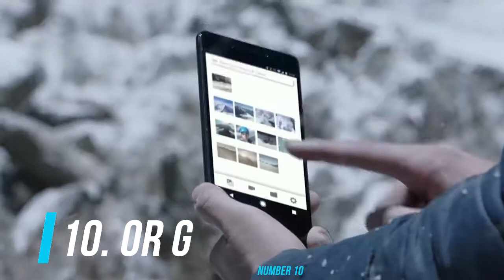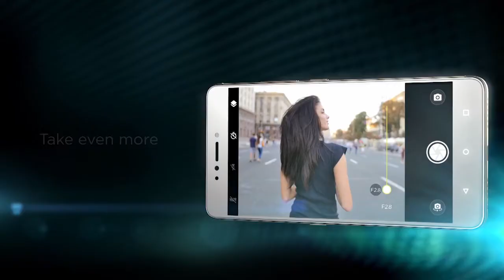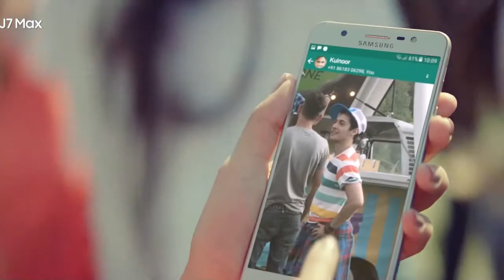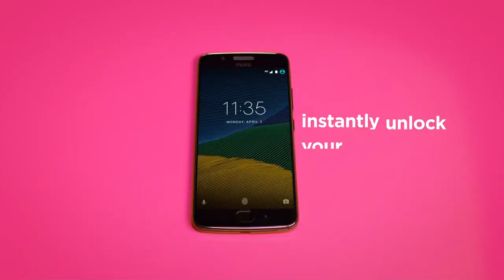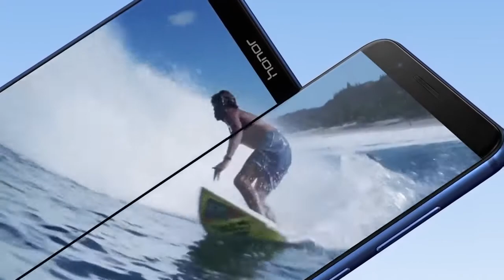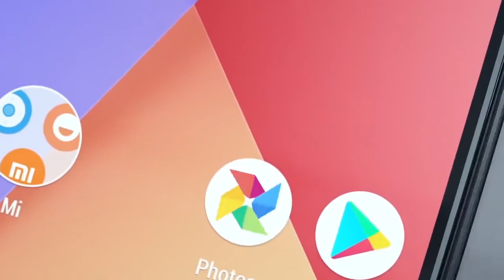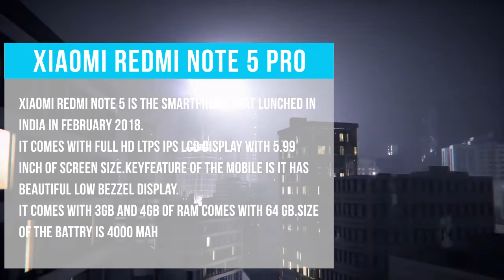Top 10 4 GB Mobile Under 15,000 Rupess